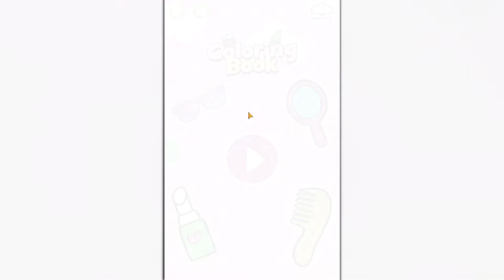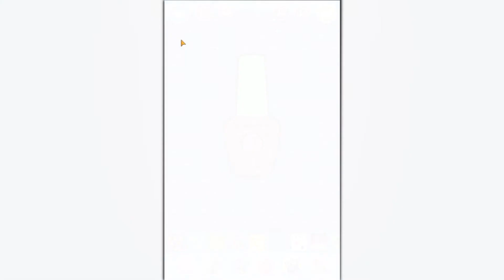Glitter and coloring Beauty things google play app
welcome to Tic Tic Games world of beautiful glitter Beauty Coloring book and Coloring Pages For girls!

We introduces to you Beauty Coloring Pages one of the best coloring book for everyone who love Beauty games and coloring games.

Beauty Coloring book has 50+ beautiful Beauty girl coloring game for having fun and creativity!

Enjoy Enjoy the pictures of Lipstick ,Eyebrows,Cloths,Fairy,Hair,Eyelash,Hair do,Blush,Makeup kit,Purse,Wallet,Beach cloths,Sandals,Shoes,Glass,Sunglass And many more girl accessories!

also you feel the vibes of Coloring glitter Beauty dress, hair, crown. Beauty Coloring game is perfect for you imagination,50 beautiful pages of beauty coloring ,girls makeup,beauty girls, Accessories for girls and more!